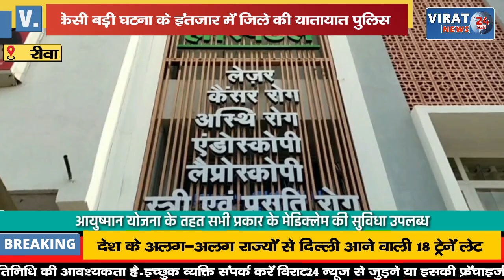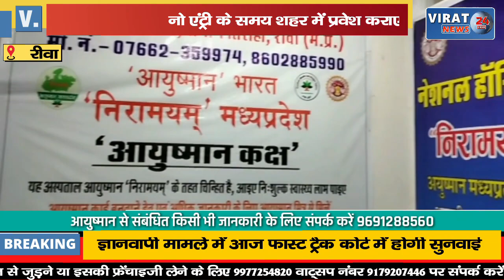🔻रीवा- बड़ी घटना के इंतजार में यातायात पुलिस; नो एंट्री के समय शहर में प्रवेश कराए जा रहे हैं वाहन !